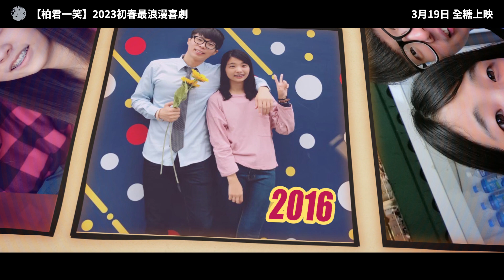婚禮開場影片｜婚禮進場影片｜冰雪奇緣雪寶 & 冰原歷險記松鼠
勇士創意影像 PhotoVid Warrior
【Line ID】boyahrlt

有任何拍攝或製作需求歡迎私訊或來信詢問～